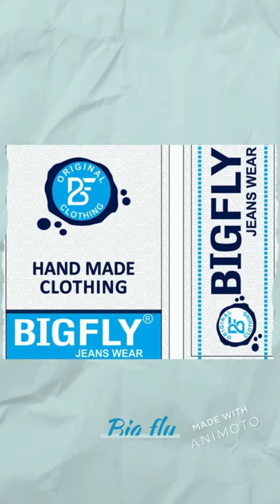Big Fly Jeans | A Brand you Can Rely On | Manufacturer and wholesale Jeans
Big Fly is a house of garments in delhi. Big Fly is India’s leading fashion brand, offering quality apparels to the discerning consumer. The range includes jeans, nd trousers. The brand promise of Big fly is quality. And it is reflected in the of sourcing the raw material, procured from top names . The in-house design team then transforms this raw material into quality garments offering latest designs and a comfortable fit. All this is made possible by innovation and cutting-edge technology. Technology that ensures a strict standards and grading system with respect to fitting, seam integrity, colour, durability and conformance. All these factors combine to make Big fly a truly favoured clothing brand.